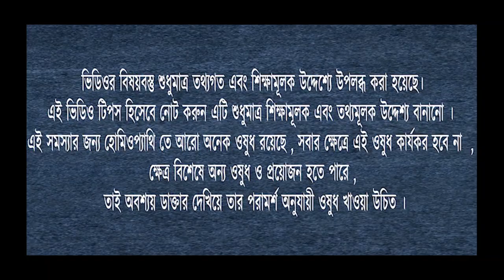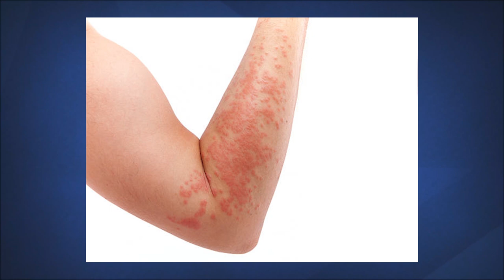Homeopathic medicine for allergy | অ্যালার্জি দূর করার উপায় | অ্যালার্জি চিকিৎসায় হোমিওপ্যাথি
This video provides an overview of allergy homeopathic medicine, covering the key aspects you need to know. Discover how homeopathic remedies work, the benefits of using them to treat allergies, and the potential risks and side effects. Whether you're new to homeopathy or looking to learn more about natural allergy treatments, this video has got you covered.

অ্যালার্জি সম্পর্কিত জানুন: কারণ, লক্ষণ এবং চিকিৎসা পদক্ষেপ (Learn about Allergies: Causes, Symptoms, and Treatment Options)
"Understanding Allergies: Causes, Symptoms, and Treatment Options"
1. "Allergy Relief with Homeopathic Medicine: How It Works"
2. "Top Homeopathic Remedies for Allergies: Safe and Effective Treatment"
3. "Allergy Homeopathic Medicine: What You Need to Know"
4. "Natural Allergy Relief: Homeopathic Medicine vs Traditional Treatments"
5. "Managing Allergies with Homeopathy: Expert Advice and Success Stories"

চিকিৎসা নেওয়ার জন্য মেসেজ করুন -
Mob. no -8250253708 (Only for WhatsApp Message/শুধুমাত্র হোয়াটস অ্যাপ মেসেজ করতে পারবেন)

ভিডিওর বিষয়বস্তু শুধুমাত্র তথ্যগত এবং শিক্ষামূলক উদ্দেশ্যে উপলব্ধ করা হয়েছে | এই ভিডিও টিপস হিসেবে নোট করুন এটি শুধুমাত্র শিক্ষামূলক এবং তথ্যমূলক উদ্দেশ্য বানানো |

এই সমস্যার জন্য হোমিওপ্যাথি তে আরো অনেক ওষুধ রয়েছে , সবার ক্ষেত্রে এই ওষুধ কার্যকর হবে না , ক্ষেত্র বিশেষে অন্য ওষুধ ও প্রয়োজন হতে পারে , তাই অবশ্যয় ডাক্তার দেখিয়ে তার পরামর্শ অনুযায়ী ওষুধ খাওয়া উচিত ।

*Any information on diseases and treatments available on this video are educational & informational purposes only, and are not intended as diagonostic or treatment. Always seek the advice of  your physician or health personal with questions you may have regarding your medical condition. This channel shall not be liable for any direct , incidental, consequential, indirect or puntitive damages arising out of access to or use of any content available on this channel.

*DR JAYANTA MAHATA HOMEOPATHY does not make any representation ,applicability,fitness, or completeness of the Video Content & also does not warrant the performance effectiveness or applicability of any sites listed or linked to in any Video Content.

*There are many other medicines in homeopathy for this problem, this medicine will not be effective in all cases, other medicines may be required in special cases, so of course you should take the medicine according to the doctor's advice.
Thanks - Dr. Jayanta Mahata
Mob. no -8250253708 - শুধুমাত্র হোয়াটস অ্যাপ মেসেজ করতে পারবেন ( Only for WhatsApp Message )